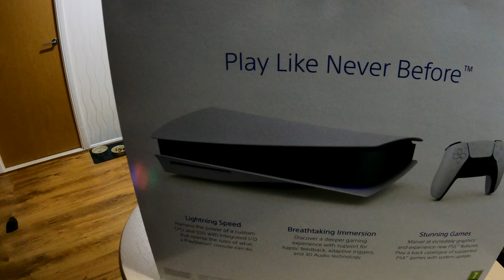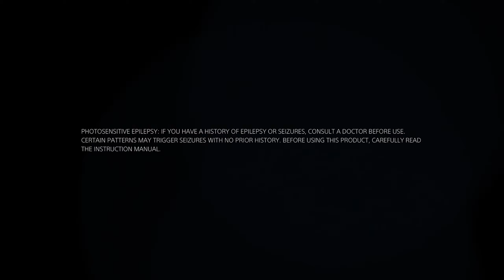✅Unboxing do Playstation 5 na Terra da Rainha! 🇬🇧